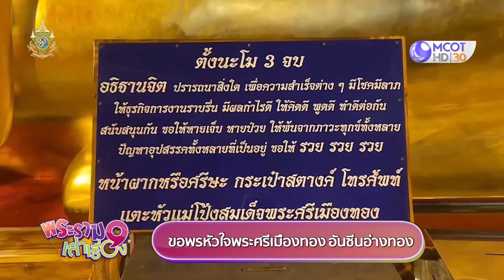สักการะขอพร เสริมบารมี “หัวใจพระศรีเมืองทอง” วัดต้นสน (28 เม.ย. 67) | พระราม 9 เล่าเรื่อง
- ขอพรหัวใจพระศรีเมืองทอง อันซีนอ่างทอง
- เที่ยวหยงสตาร์ ไหว้พระขอพร